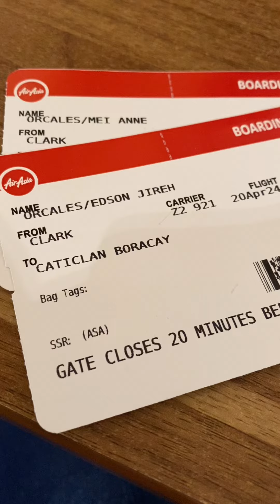Getting some beach therapy. 🌊😍🤍